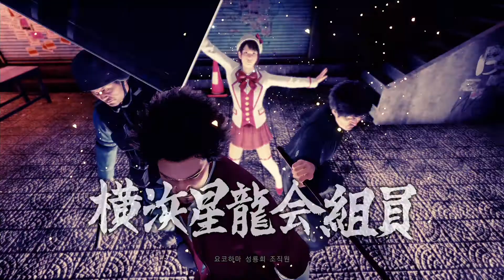용과 같이 7 : 빛과 어둠의 행방 스토리 & 공략 #18 제 7장 : 거미줄 - Yakuza 7 : Like a Dragon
2001년 1월 1일. 동성회의 3차 단체 「아라카와조」에 소속된 야쿠자 카스가 이치반은, 조장 아라카와 마스미에게 이인자 사와시로 죠가 저지른 죄를 뒤집어 써달라는 요청을 받아들여 출두를 결심한다.
사랑하는 조직을 위해, 존경하는 아버지를 위해, 카스가는 18년에 이르는 힘든 징역살이를 보내고, 2019년에 드디어 출소한다.
그러나 출소한 카스가를 마중 나온 이는 아무도 없었다.

혼자서 쓸쓸히 고향 카무로쵸로 돌아온 카스가.
하지만 그곳은 카스가가 알고 있던 카무로쵸가 아니었다.
「카무로쵸 3K 작전」이란 경찰의 방책으로 동성회는 붕괴.
지금의 카무로쵸는 경찰과 간사이 야쿠자 조직인 오미연합의 관리 하에 있었다.
그리고 그런 상황을 만들어낸 장본인이 아라카와 마스미라는 이야기를 듣는다.

내용 출처 - 나무위키